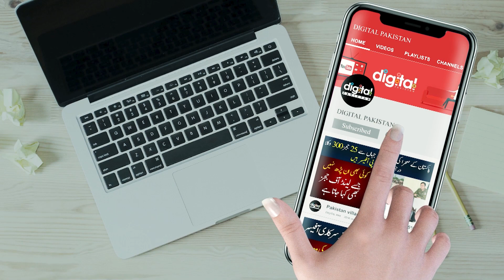Lahore Main Silai Unity Main Paish Anay Wala Waqia